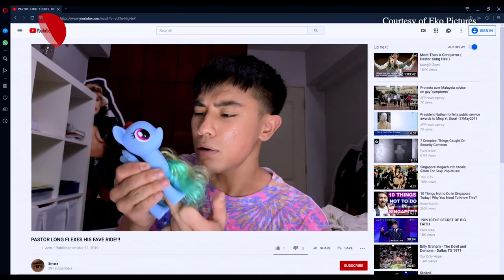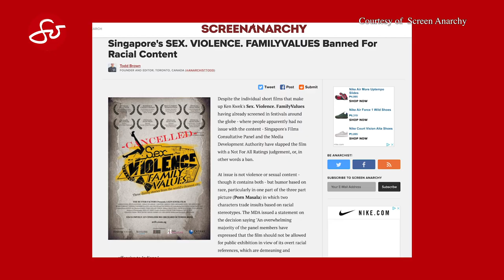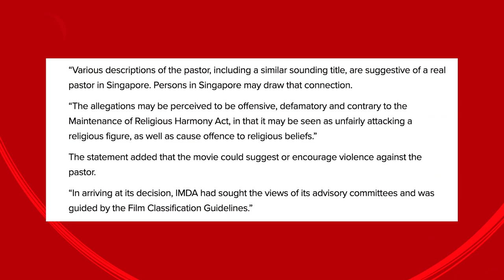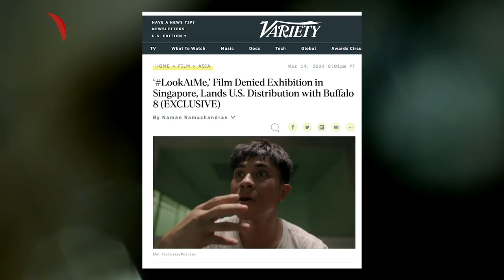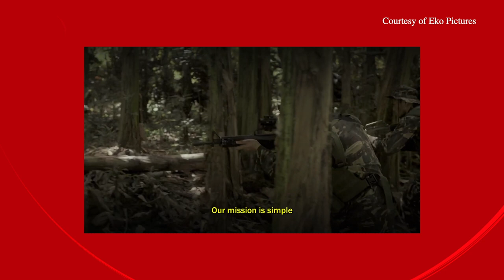Ken Kwek: Thought Provoking Singaporean Film Visionary I So Bold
Singaporean director Ken kwek doesn’t just want to make movies; he wants to encourage discussions around social issues. And that’s what his body of work is doing. But he is not stopping there.

In this exclusive interview, Ken talks to us about what fuels his passion for storytelling and his desire to bring more South East Asian stories to Hollywood.

He also shares his experience living in the Philippines, co-writing and working with director and actor Jeffrey “Epy” Quizon, who he also considers a dear friend.

Well respected by his peers, Kwek uplifts aspiring filmmakers with words of encouragement.

Don’t miss this interview with Ken Kwek on our YT SoJannelleTV

Catch us every week on TV:
TFC, Sundays, 4:30p Pacific
KNET 25.1 in Southern California, Mondays, 6p Pacific
ANC, Saturdays, 7:30p Pacific
Available OnDemand via iWantTFC

Get SOcial with us on Facebook and Instagram, follow and like us @sojannelletv!